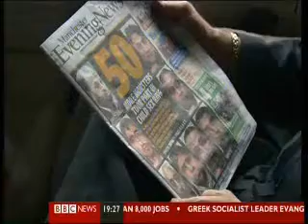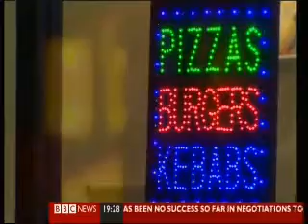BBCNews -Child Sex Trafficking convictions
Nine men who ran a child sexual exploitation ring in Greater Manchester have been jailed.